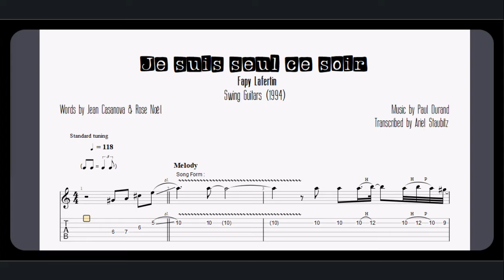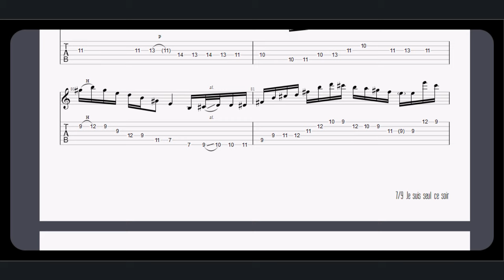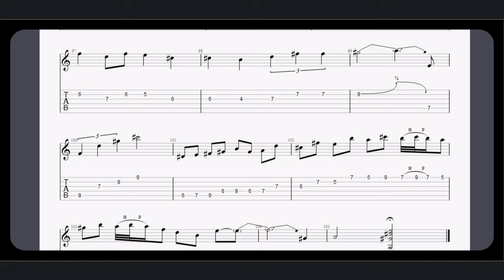Je suis seul ce soir (pt.1) - Fapy Lafertin (Gypsy Jazz transcription)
I recently created a YT channel where I upload backing tracks and lessons, here you have the link: